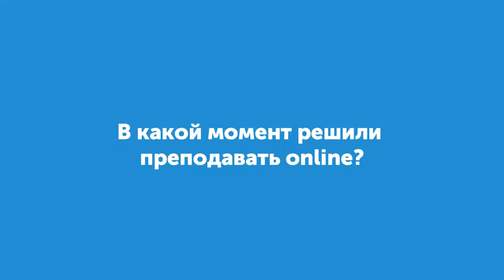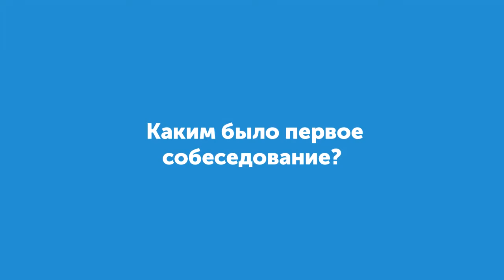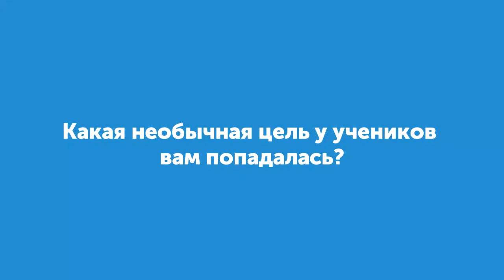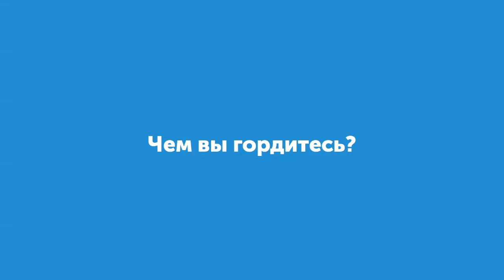Отзыв о работе в Skyeng. Интервью с Ириной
Жизнерадостная Ирина рассказывает, как нашла «свою пристань»: об удовольствии в работе и поиске вдохновения, карьерном росте, а также почему после знакомства с онлайн технологиями в работу офлайн уходить совсем не захотелось.